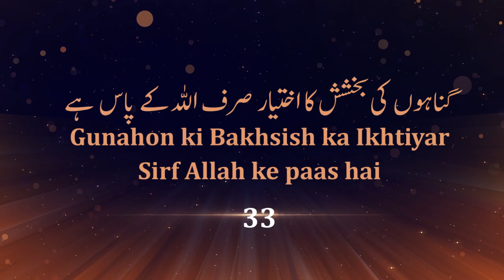Gunahon ki Bakhshish ka Ikhtiyar Sirf Allah ko hai | Kitab Ut Tauheed 33 | Dr. Hafiz Abdul Muqeet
Gunahon ki Bakhshish ka Ikhtiyar Sirf Allah ko hai | Kitab Ut Tauheed 33 | Dr. Hafiz Abdul Muqeet Madani At Tibyaan TV